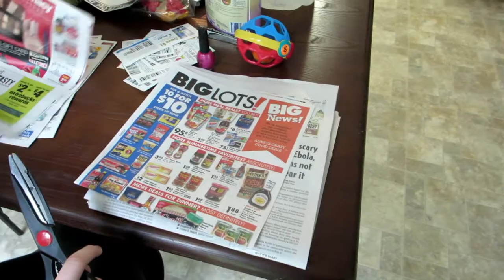FUTURE EXTREME COUPONER!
Kelci is starting to take up couponing!

Y'all come back now! Ya hear?!

♥♥♥♥♥♥♥♥♥♥♥♥♥For our Rednecks!♥♥♥♥♥♥♥♥♥♥♥♥♥♥♥♥

We appreciate everyone who is subbed and watches us everyday!
We enjoy doing this daily!
We are creating memories and we love sharing them with y'all!
We try and comment back on everyone :D

Come on y'all give us some feedback :D

stlvlogs